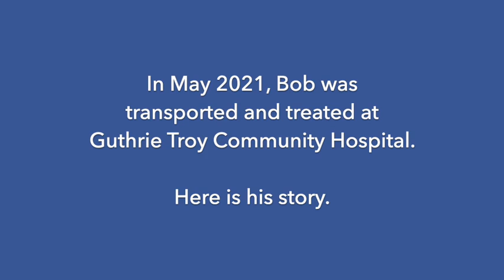Guthrie Troy Community Hospital - Bob Testimonial